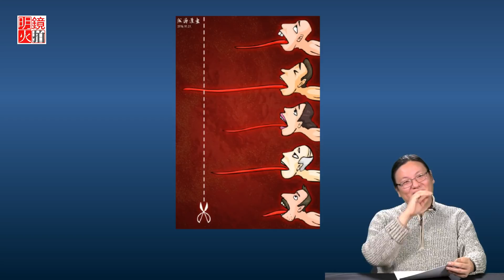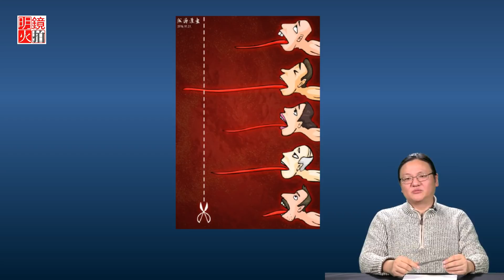互聯網抓特務靠譜嗎？“掃黑除惡”老百姓怎麼看？（《網言網事》）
時間：紐約東部時間2018年2月9日下午4點30（北京時間2月10日早5點30）

1.「掃黑除惡」咱老百姓怎麼看？
2.台灣地震
3.人臉識別技術
4.孫林、史庭福受審
5.梵蒂岡向北京妥協
6.論爆料革命的策略
7.互聯網抓特務靠譜嗎？

主講人：成濤